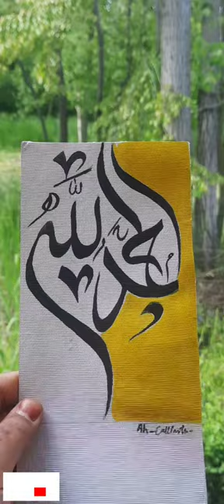How to Write "Alhamdulillah" in Arabic Calligraphy ||Easy Arabic calligraphy|| Learn with Aaliya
Double pencil Arabic calligraphy (الحمد لله)
for beginners
This is simple but attractive